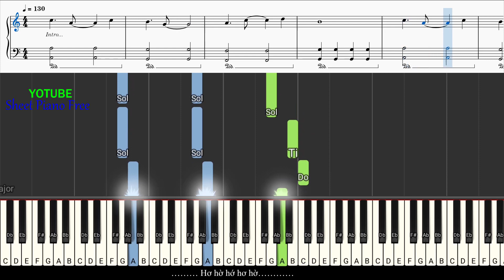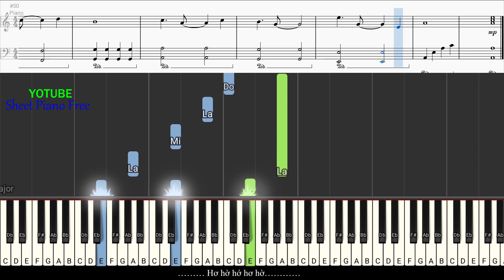HÀO KHÍ VIỆT NAM | Piano Easy | Sheet Free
\hknv haokhivietnam mình ghim dưới bình luận
Bản quyền mình kiểm tra không biết của bên nào chỉ biết là do bên METUB Network
▶ Yêu cầu mình ký âm chát qua đây nhé!
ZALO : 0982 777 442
▶▶▶ Dịch Vu Lên Dây Piano: 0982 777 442 ( Hoài Nam)
▶▶▶ Mua/Bán nhạc cụ: 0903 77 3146 or 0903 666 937

LÝ DO MÌNH TẠO RA KÊNH NÀY Ư???
1. Là FREE and FREE
2. Mình đã một thời học piano và muốn chơi các tác phẩm mình thích rất rất khó khăn vì mình không giàu có và mọi thứ là mình tự học và học hỏi từ bạn bè. Muốn chơi bài nhạc mình thích thì phải có "Tiền mua sheet" không phải mình ghét những người ký âm không cho mà họ quá trọng "Tiền" từ đó mình biết không phải riêng mình mà rất rất nhiều người mới học piano bắt đầu nản vì không được học các bài mình thích toàn học mấy tác phẩm méo có cảm xúc! :))
3. Để cho các bạn yêu nhạc và thích nhạc hơn, chắc chắn 100% học các bài mình muốn học thì nó sẻ nhanh hơn gấp 10 lần các bài học ko biết.
4. Kênh mình chỉ ký âm 1/2 tác phẩm để chi phần còn lại các bạn muốn học phải tự phát triển kiểu như mình cho bạn 1/2 còn lại bạn dựa vào và phát triển thêm để cho các bạn học và tìm tồi mình không khuyến kích học theo mình 100%, các bạn nên tùy biến vài âm nhạc piano ko giới hạn đúng sai chỉ có hay hoặc không hay thui!